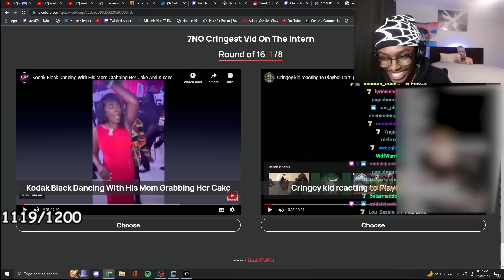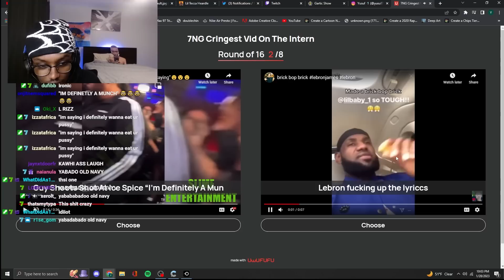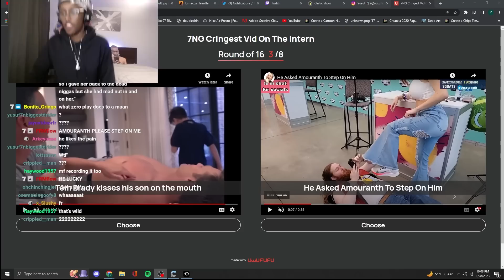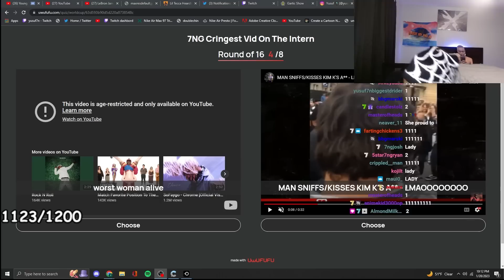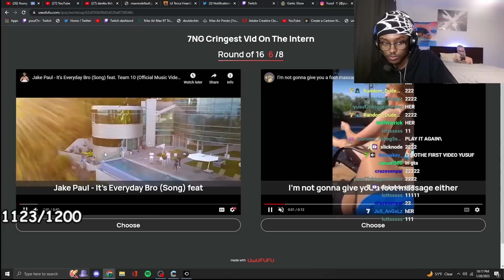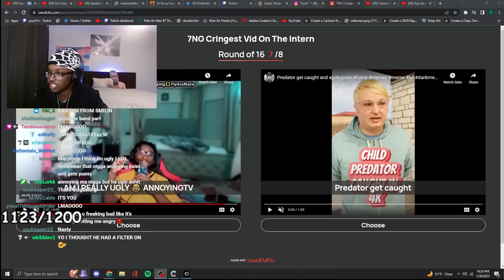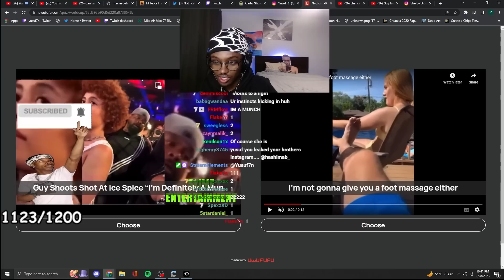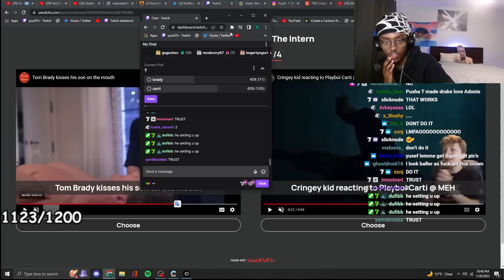Ranking The Cringiest Videos On The Internet..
In this video Yusuf7n ranked the most cringe/ Cringiest  videos on the internet